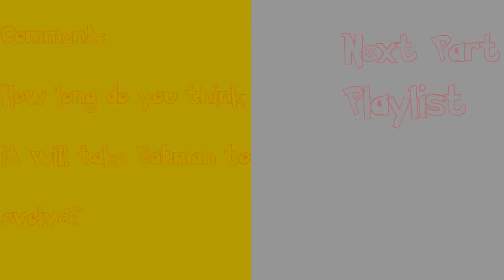Let's Play Pokémon Crystal - Part 21 - Tough As Steel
We go straight from the 5th gym to the 6th gym! This gym gives us a slight challenge!